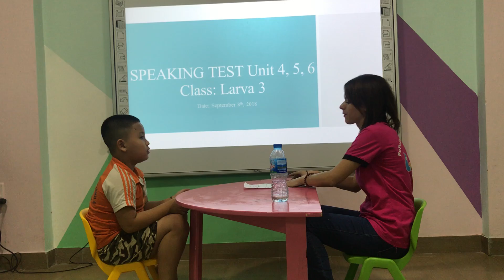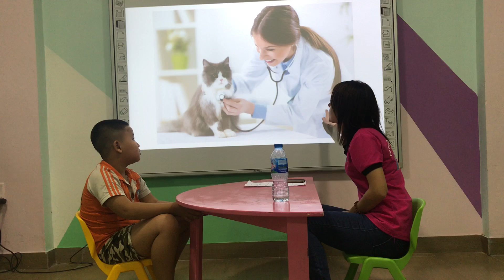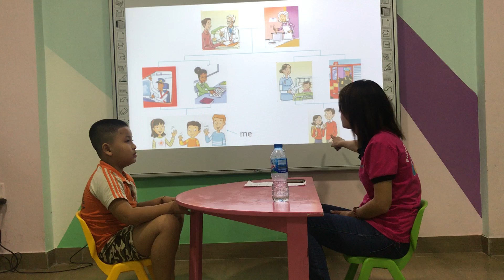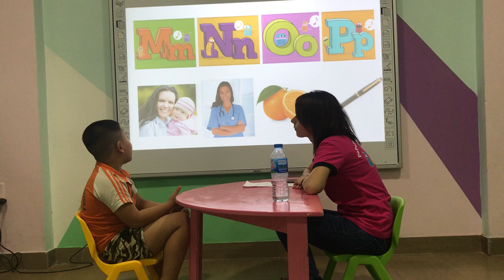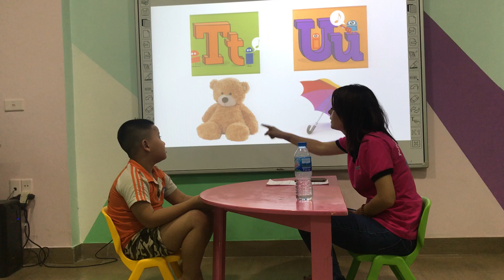Flynn - Larva 3 - Speaking test unit 4, 5, 6 Fa1 (08/09/2018)